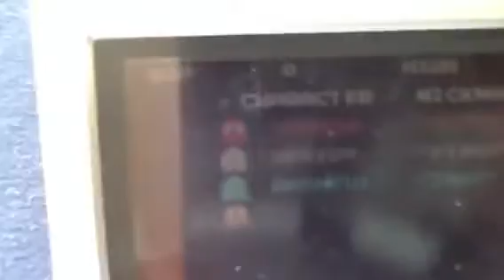Pacman GBA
RIP my GBA

Not really, I now have two tribal GBA SPs